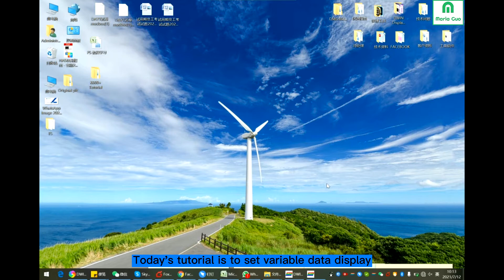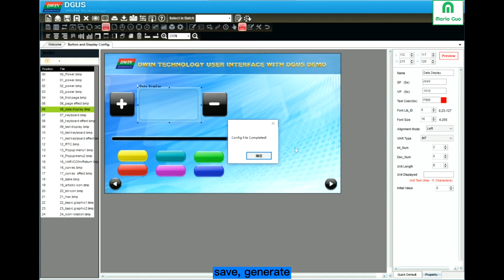DWIN K600+ Tutorial: Set variable data display in the LCD---from DWIN Technology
The video introduces how to set variable data display via the DGUS software tool. You can send command based on DWIN prototol to change data. More DWIN DGUS K600+ Tutorial will be upcoming.